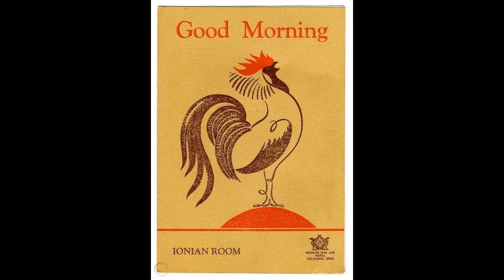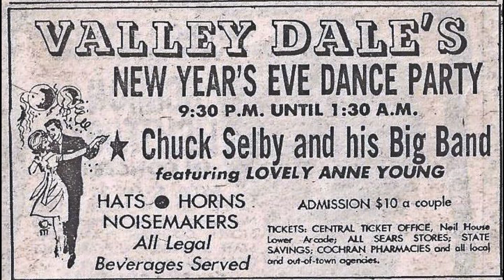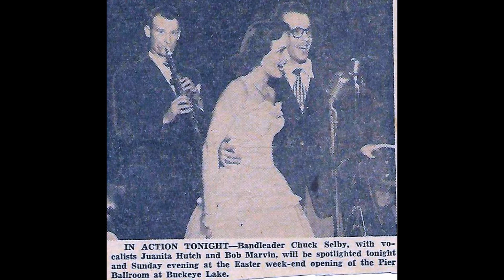Chuck Selby Orchestra, Ionian Room, July 1948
My son recently found and purchased a three record set of the Chuck Selby Orchestra recorded live in July 1948 by WELD radio at the Ionian Room in Columbus, Ohio's Deshler Wallich Hotel. This video features side one with Chuck Selby's memorable theme (well, memorable to any of us who ever danced to the Orchestra) and a tune called "I May Be Wrong."  For visuals I have included pictures related to the Deshler Wallich and the Ionian Room that I found on line, plus pictures and newspaper items of Chuck at various times in his busy and eventful life collected by my mother who was his number one fan as well as his little sister.